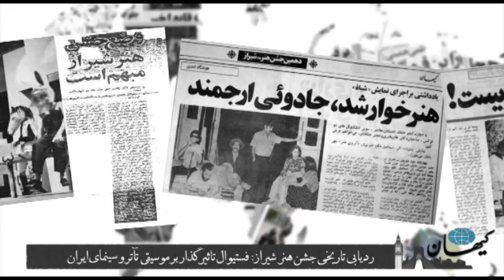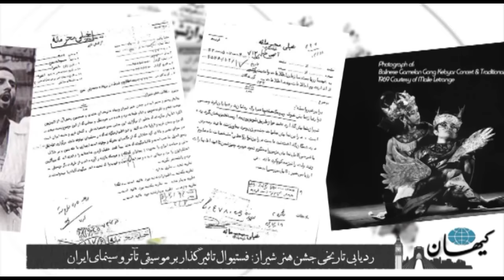کیهان لندن- ردیابی تاریخی جشن هنر شیراز: فستیوال تاثیرگذار بر موسیقی، تآتر و سینمای ایران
ایران در دوران قبل از انقلاب شاهد چه پیشرفت‌هایی در عرصه‌های مختلف بود  و مردم از چه آزادی‌هایی برخوردار بودند؟
 در کشوری که  تلاش نظام  کنونی، پیوسته سیاه‌نمایی دوران قبل از بهمن ۵۷، تحریف حقایق و به فراموشی سپردن تمام دست‌آوردهای کشور در زمینه‌های گوناگون بوده است، این دو پرسش پیوسته برای بسیاری از افراد نسل جوان مطرح است اما پاسخ به آن با توجه به آنچه شهیار قنبری شاعر و ترانه‌سرای ایرانی مقیم کالیفرنیا از آن به عنوان آلزایمر تاریخی در ایران یاد می‌کند، کار چندان ساده‌ای نیست.